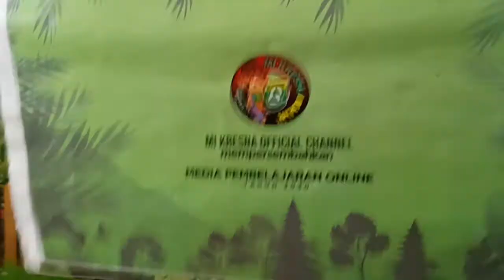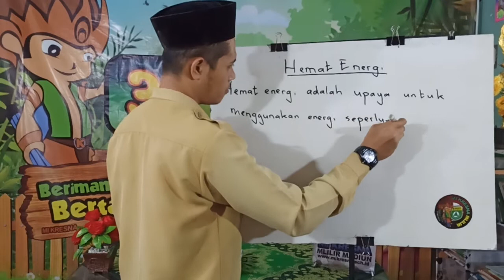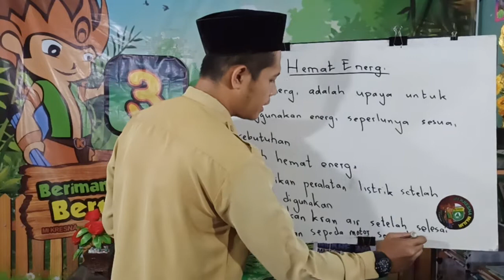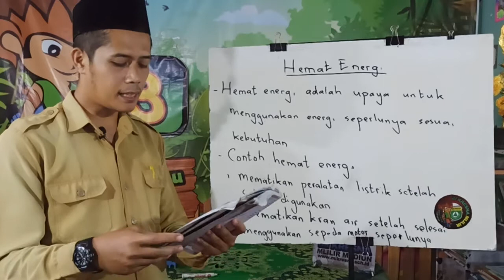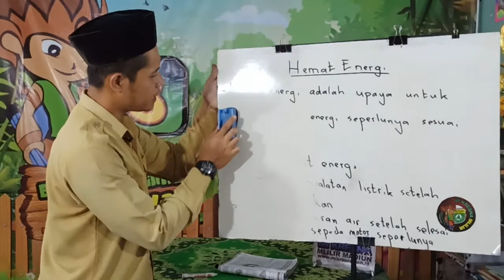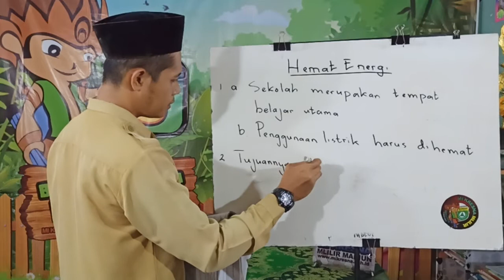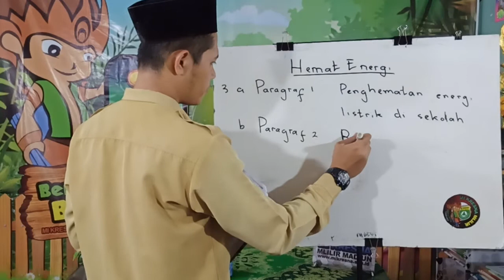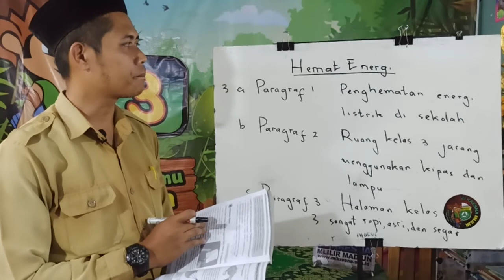Cara Hemat Energi | Video Pembelajaran: Bahasa Indonesia Kelas 3 | Bp Yuda | Mi Kresna TV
Penghematan Energi | Video Pembelajaran: Bahasa Indonesia Kelas 3 | Bp Yuda | Mi Kresna TV